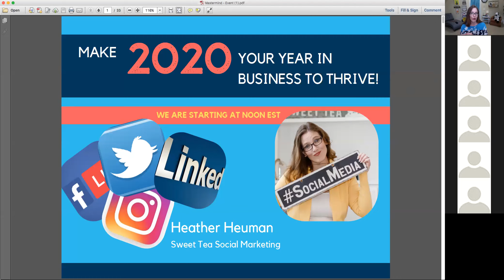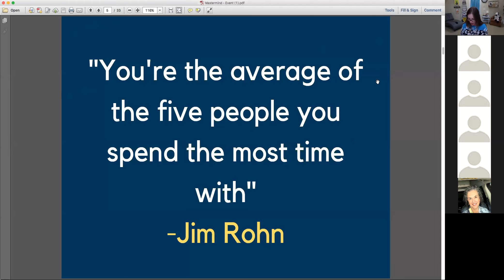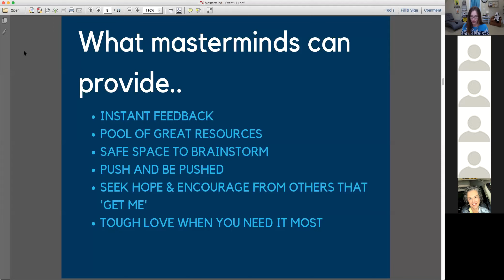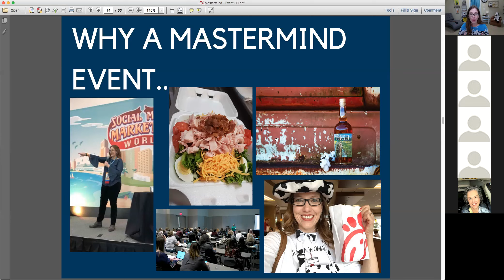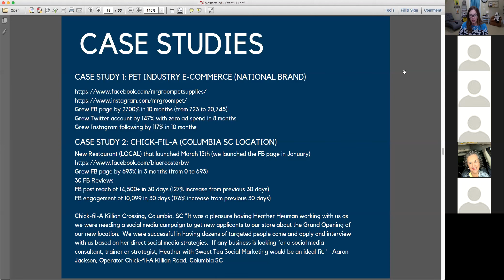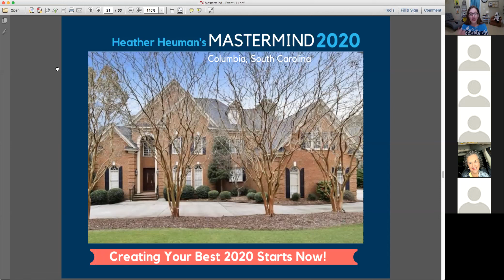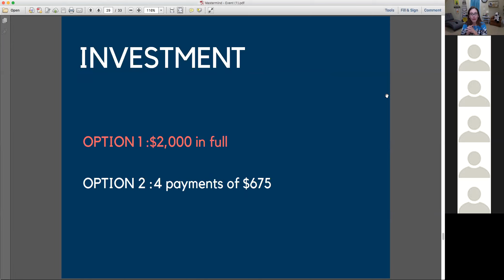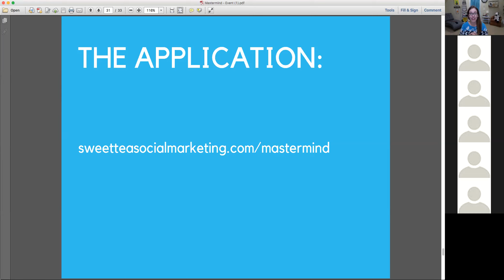Mastermind for Christian Owners to Grow Your Social Media Marketing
If you are interested in coming to Heather Heuman's 4-day Mastermind Event January 26-29, 2019 in Columbia, South Carolina this video gives you the breakdown of the power of masterminds and the details of Heather's event on helping you with your social media marketing. All Christian business owners need to have a good plan in place and this event will have you set for the success you need so you can make a bigger legacy and kingdom impact.